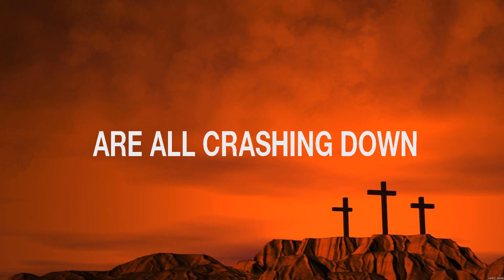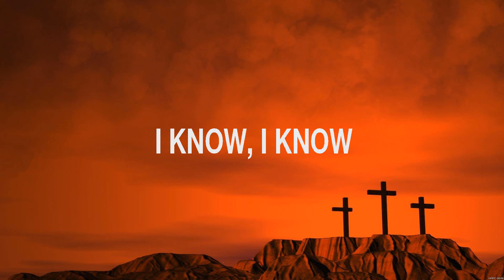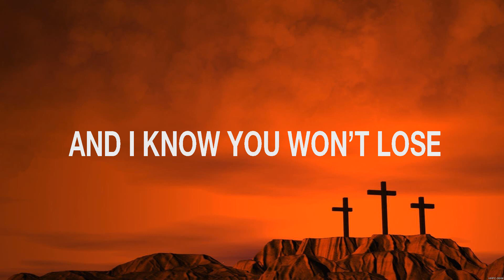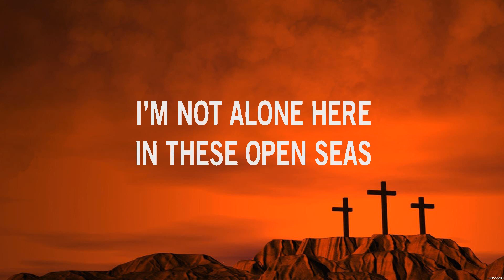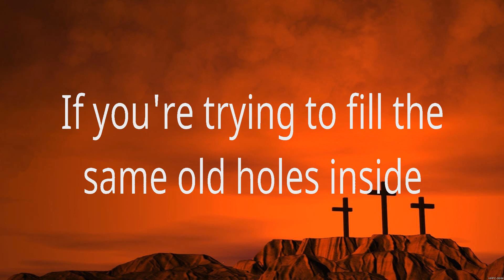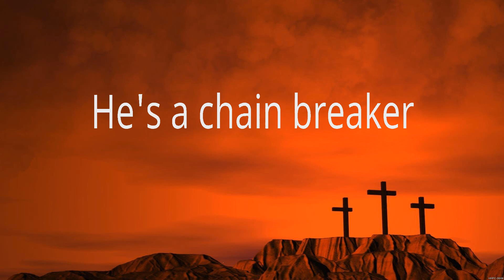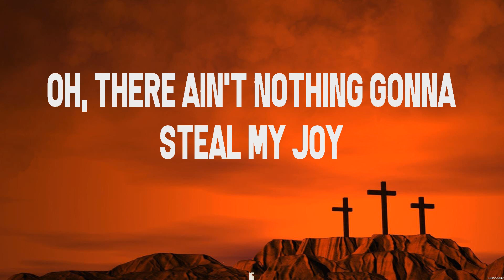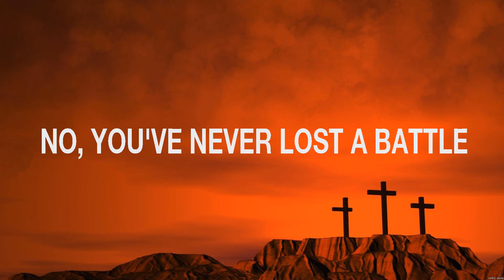Elevation Worship - Never Lost (Lyrics) Jesus Culture, Zach Williams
1. Elevation Worship - Never Lost
2. Jesus Culture - Your Love Never Fails
3. Zach Williams - Chain Breaker
4. Zach Williams - Old Church Choir